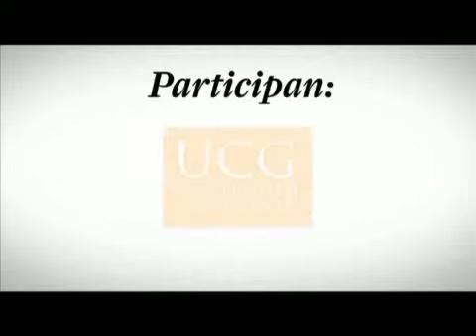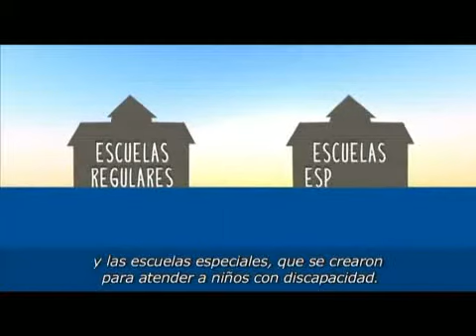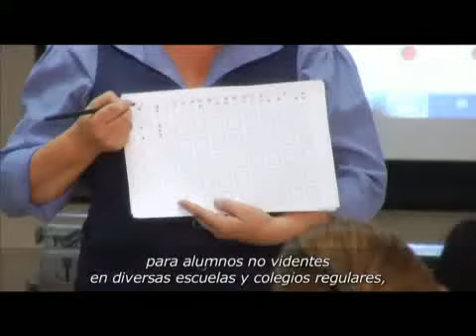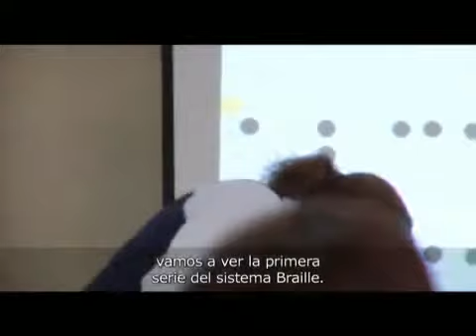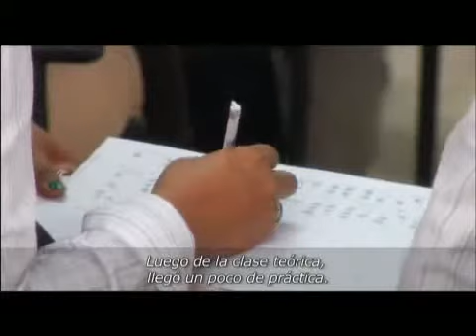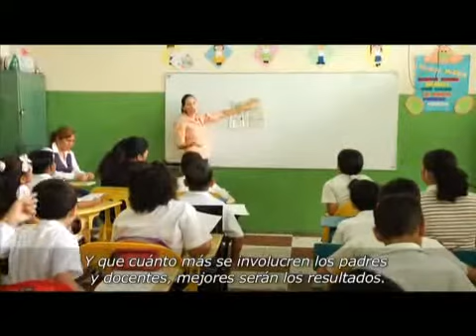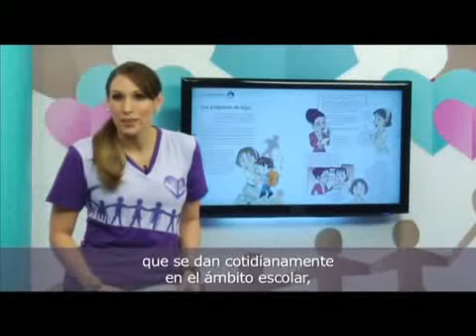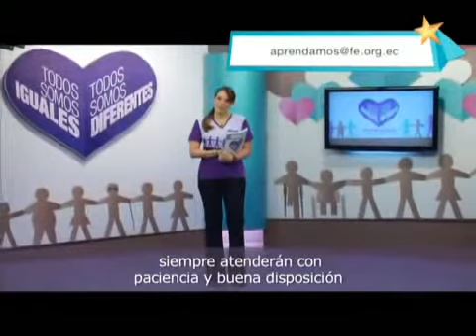Inclusión Cap 15